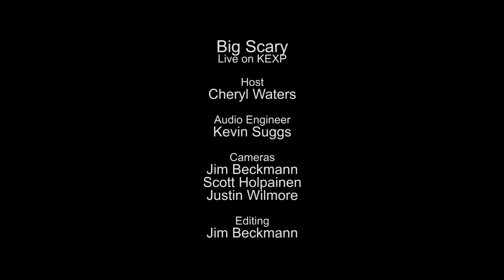Big Scary - Long Worry (Live on KEXP)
presents Big Scary performing "Long Worry" live in the KEXP studio. Recorded April 10, 2014.

Host: Cheryl Waters
Audio Engineer: Kevin Suggs
Cameras: Jim Beckmann, Scott Holpainen & Justin Wilmore
Editor: Jim Beckmann